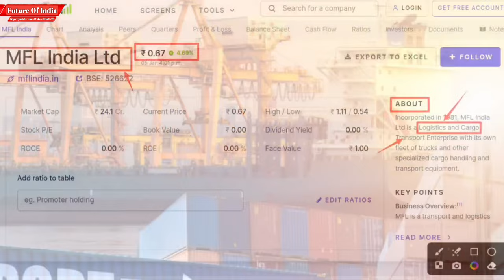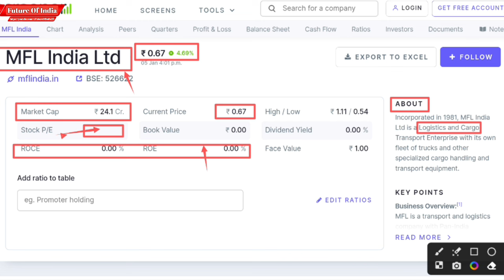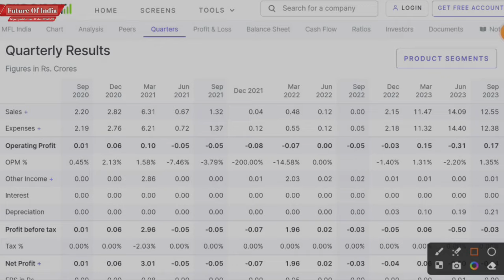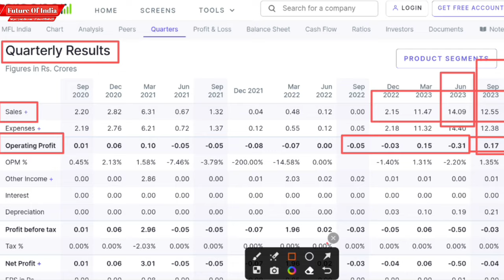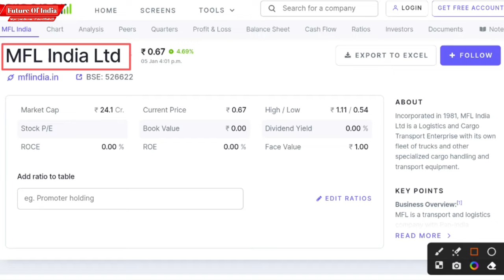MFL India Ltd । MFL India Stock Latest News । MFL India Share Latest । MFL India Target | Mfl q3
In this video you will know about MFL India share latest news and updates

Mfl india
Mfl india ltd
Mfl india share price
Mfl india share news today

Hash Tags -

Please Note:-